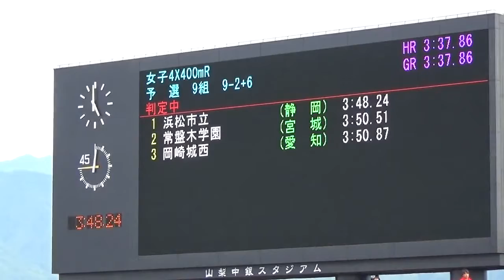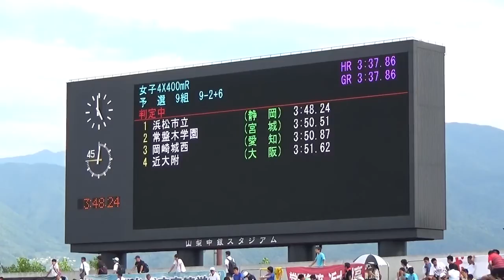2014年IH 陸上 女子 4×400mリレー 予選 9組